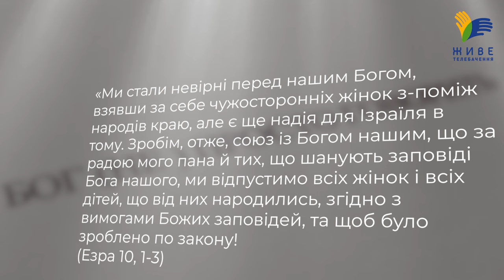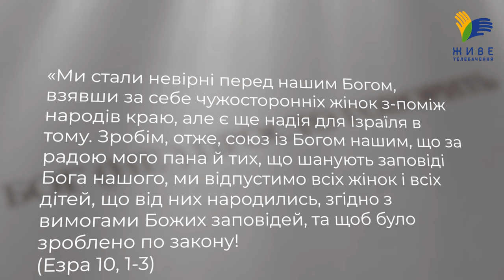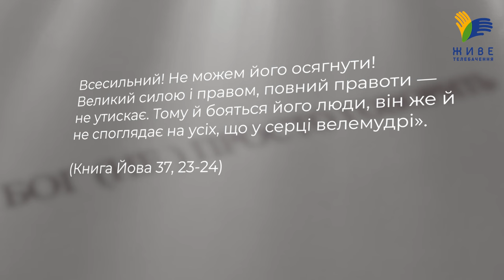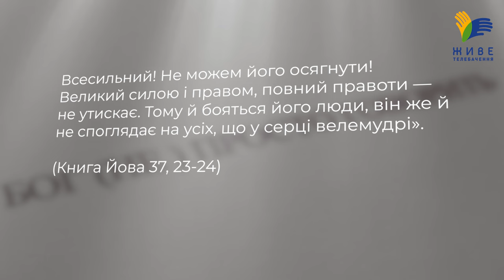Книга Йова і сенс страждань • Бог (не)просто говорить, о. Юрій Щурко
❓Про що насправдні розповідає книга Йова? Чи терпіння є її основною темою? Якою є ціль і мотиви страждань? Чому праведник терпить якщо Бог люблячий і всесильний? В чому помилялися друзі Йова, шукаючи причини страждань?

▶ Ефір у неділю 24 листопада, о 18:00

Пишіть в коментарях ваші думки та запитання!
Поширюйте відео! ЩОНЕДІЛІ о 18.00

Україна молиться!